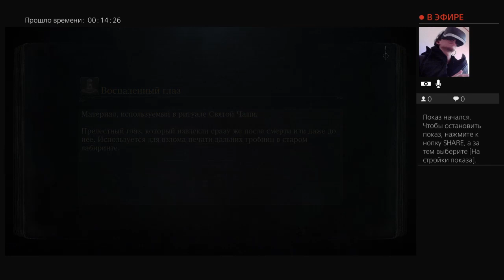"Bloodborne" Прохождение - 42 (ЗАЛЫ ПЛАЧА)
Привет. Меня зовут Андрей. Играю в Bloodborne через PS VR.